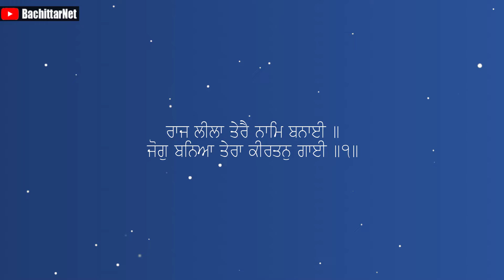ਜਦੋ ਕਥਾ ਲੀਲਾ ਬਣ ਗਈ - UNIQUE PERSONS | Part 95 | Bachittarnet